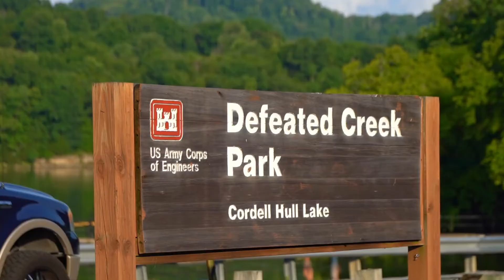59 Russell Ln, Pleasant Shade, TN 37145